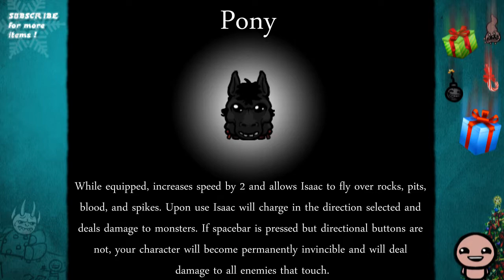Binding of Isaac items: Pony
In this series I'll be introducing you to Binding of Isaac's vast itemlist (including the DLC items as well). Videos contain visual effects of the items as well as descriptions. For those who haven't gotten their hands on this EPIC game yet, these guide videos make it easier to jump in it and hunt those right items to get you through.

This video uses material from the Wikia Binding of Isaac

Songs played in the video are:
 - Danny Baranowsky - The Binding of Isaac - Lament of the Angel
 - My little pony theme